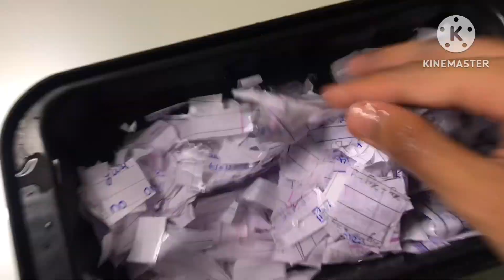Need Paper? Make It Yourself!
Reusing Waste paper to make new Useful Paper
Hi Friends,
You can order artwork and portraits for you and your loved once--
             👈🏻( Commission Artwork )👉🏻
Connect to me for this on :-